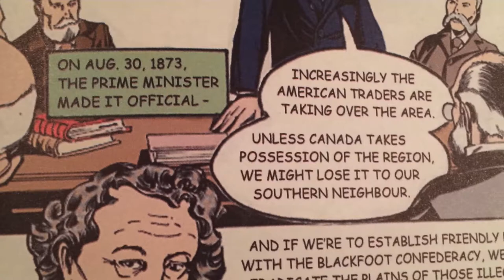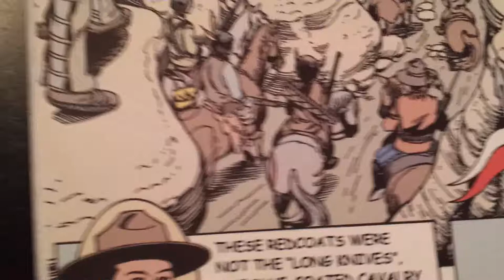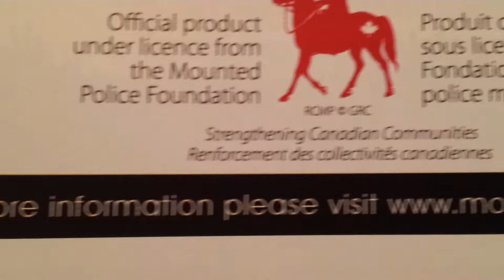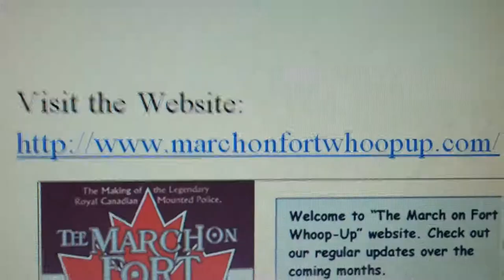March on fort whoop-up Comic book (extended versio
The "March On Fort Whoop-Up" is a comic book depicting the formation of the North-West Mounted Police, which became the RCMP